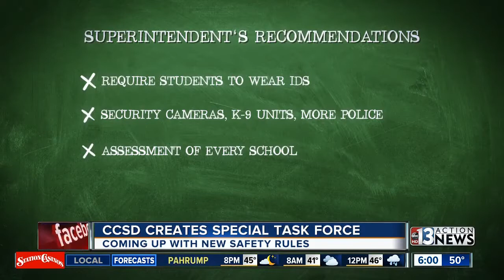CCSD task force makes new school safety recommendations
A special task forced set up in response to multiple guns confiscated on school campuses in recommending safety measures in the district can put in place.